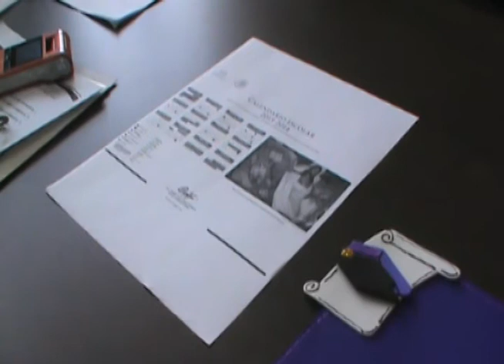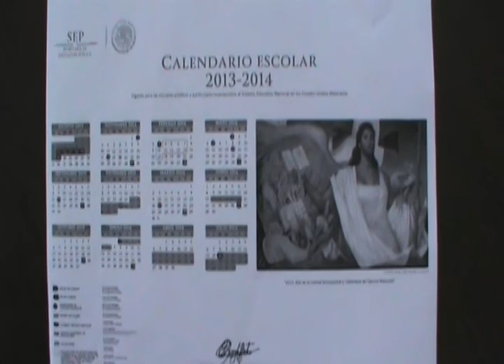se amplio ciclo escolar 2013 214